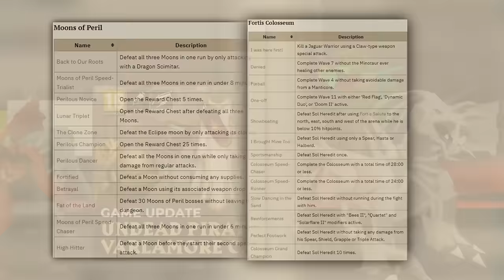Zuk Helm Reclaim Colosseum Edition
New combat achievements came out for Fortis Colosseum and Moons of Peril. It is time to reclaim the Zuk Helm and re Grandmaster by beating these new CAs.

Start 0:00
Moons Tasks 00:36
Colosseum Tasks 5:52